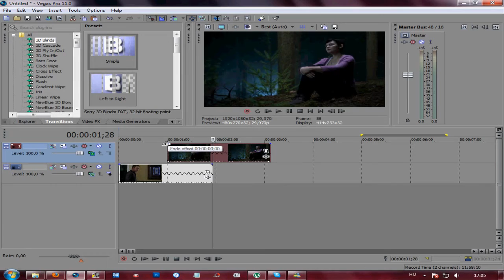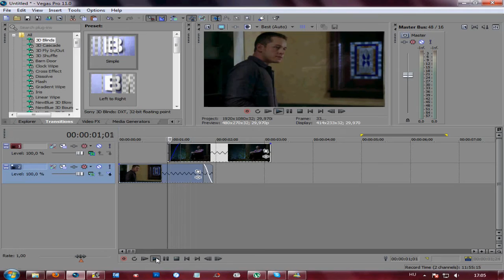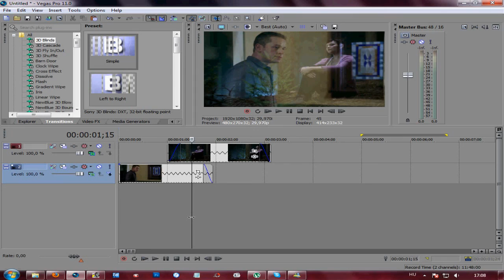Sony Vegas Tutorial - Áttűnés 1#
Ide küldhettek leveleket postán:
IL-KER kft.
2030 Érd Sóskúti út 27/b